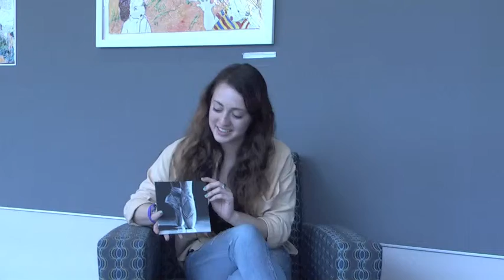Art at Parker: Halle Farago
A look at the Visual Art of Parker's very own, Halle Farago